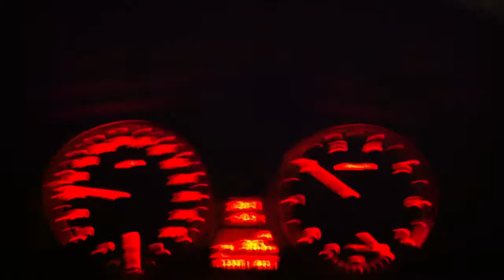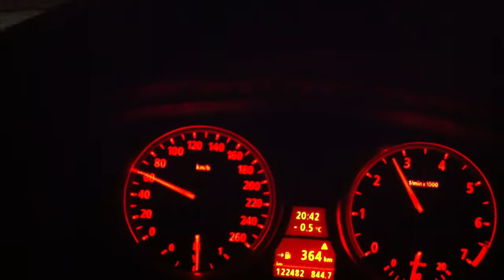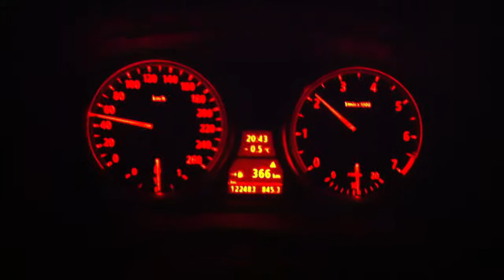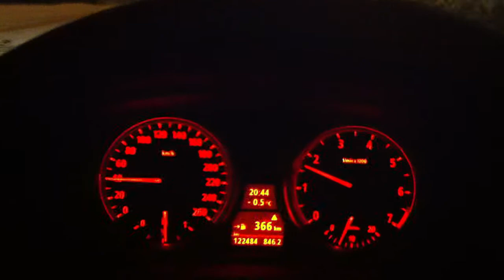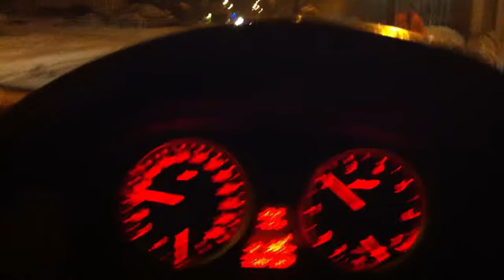bmw cruise on ice